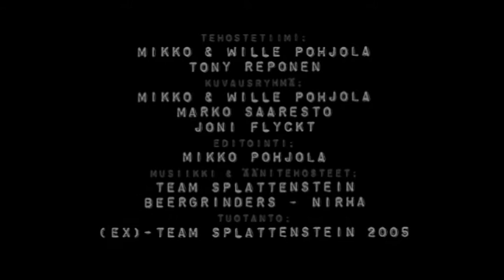Nato Commando: Tehoste-insertti Team Splattensteinin tapaan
Helsinkiläinen Team Splattenstein näyttää kuinka KYRPÄ räjähtää kappaleiksi! Kyseessä elokuvaan Nato Commando (2005) kuvattu insertti, jonka alunperin piti tulla filmin loppupahiksen tappoon, mutta käytettiinkin lopulta leffan eräässä takaumassa. Nato Commando -leffa tulee katsottavaksi Youtubeen 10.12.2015!